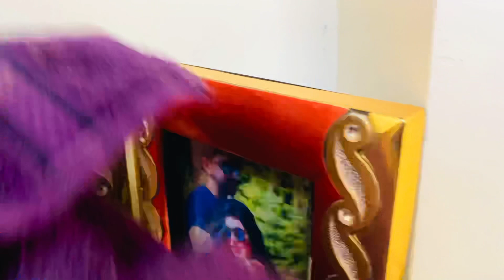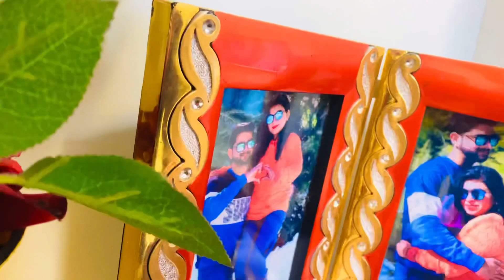Ghar Aate Hi Ho Gayi Meri Tabiyat Khrab 😟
Mr and mrs upadhyay vlogs